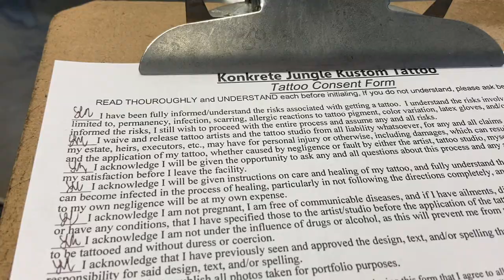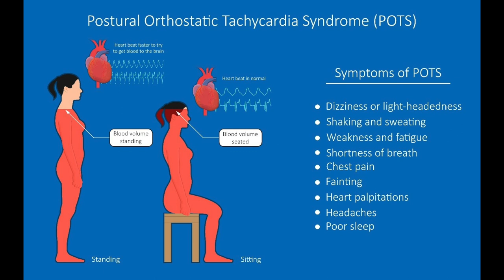getting my 2nd tattoo with chronic illness vlog; few days in my life w pots and gp lgbtq+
Today's video is a few days in my life vlog with chronicillness including getting my second tattoo with my girlfriend on a tattoo date, making resin crafts for my new small business, and going to a doctors appt.

Happy Famurray upload day! ♡

All opinions and actions are my own. Please consult with a doctor or nurse for medical advice.

Ponytail Extensions: InsertNameHere
Mia, Shayla, Bella ponies in Champagne Blonde & Vanilla Blonde/Platinum

My set: Invisible Clip ins, 20 inches, 200 grams, Platinum Blonde-toned with purple shampoo

FAQ:
Where did I go to college: Towson University Alumni 2021